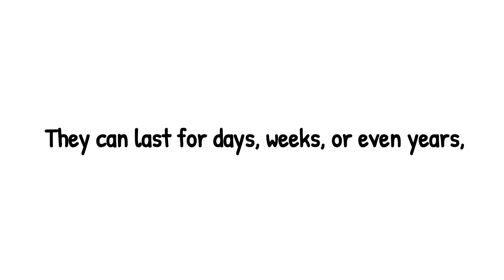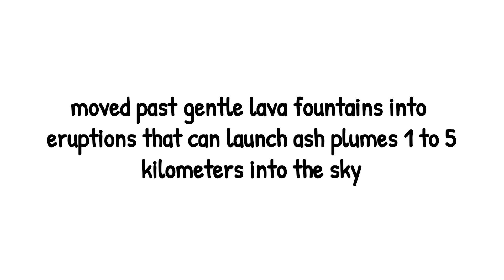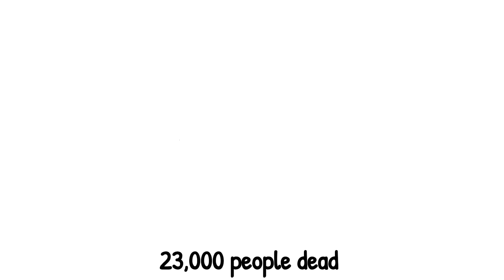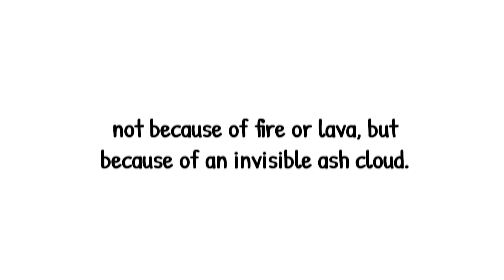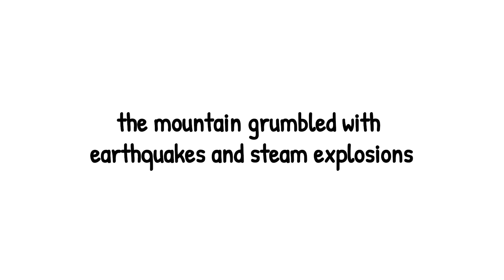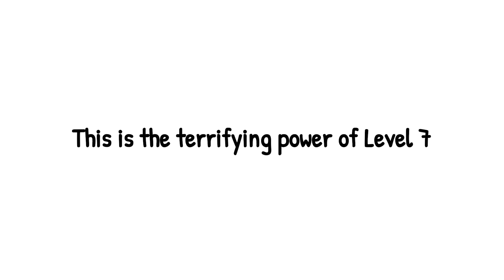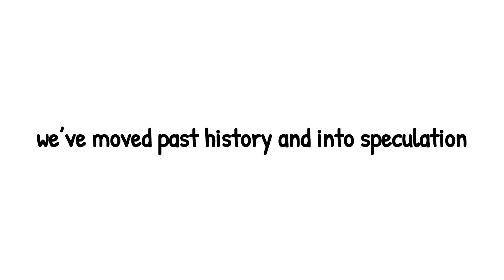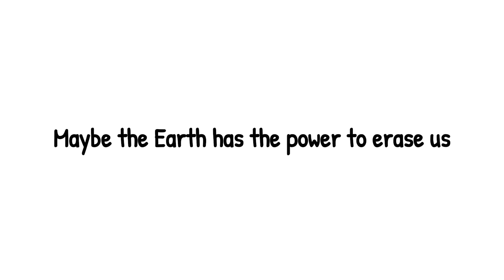Every VIOLENT Volcanic Eruption Level Explained In 15 Minutes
Discover how volcanoes erupt across every level of intensity, from gentle lava flows to supervolcano. Learn the science of magma, ash clouds, pyroclastic flows, and real disasters like Mount St. Helens, Pinatubo, and Tambora.

00:00 Level 0 – Effusive Calm
01:15 Level 1 – Gentle Fireworks
02:33 Level 2 – The Moderate Explosion
04:14 Level 3 – The Severe Explosion
05:45 Level 4 – Cataclysmic Chaos
07:17 Level 5 – Paroxysmal Fury
08:53 Level 6 – The Colossal Catastrophe
10:24 Level 7 – The Super-Colossal Eruption
12:00 Level 8 – The Mega-Colossal Eruption
13:31 Level 9 – Civilization-Breaking Eruption